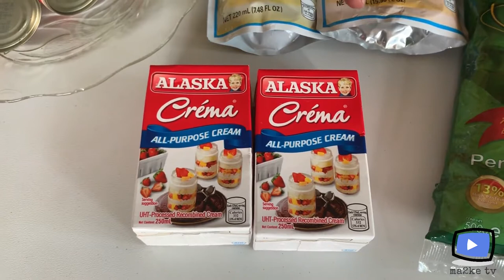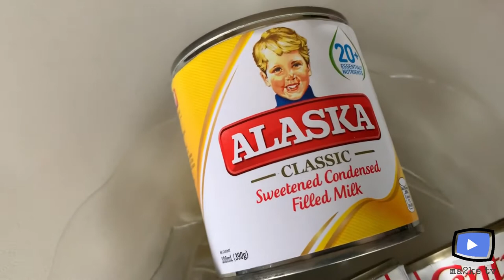Penne Pasta Cooking Demo | Pasta Recipes | ma2ke tv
Ma2ke TV is an online YouTube channel that features different interaction of individuals and communities by giving them entertainment. We promote real and authentic people giving them time to showcase their talents and be the star in our Ada’s home channel using Cebuano or Bisaya language and we create Bisaya to English subtitles to suit our foreign viewers.

Ma2ke TV Ideas:
Featuring different kinds of people’s ideas with different personalities, races, and religion, we gather their opinions and views on a particular topic.

Ma2ke TV Travels:
We will feature our fun travel adventures and journeys from different places that we go that could be educational and inspirational for our viewers.